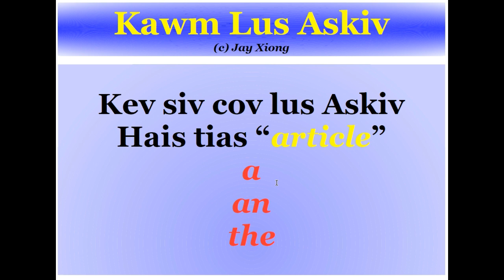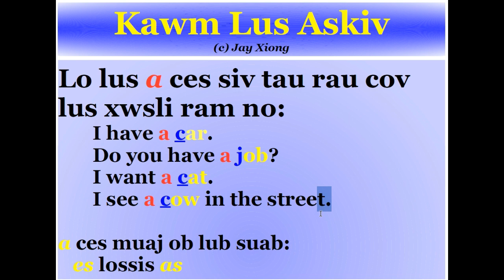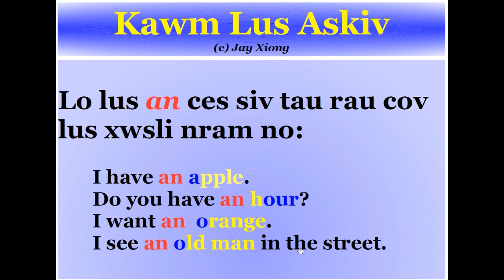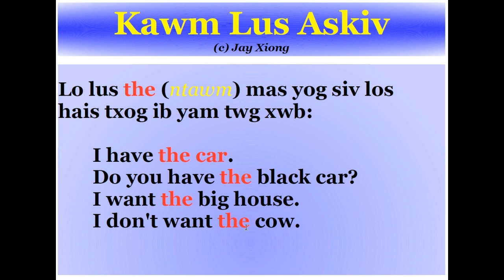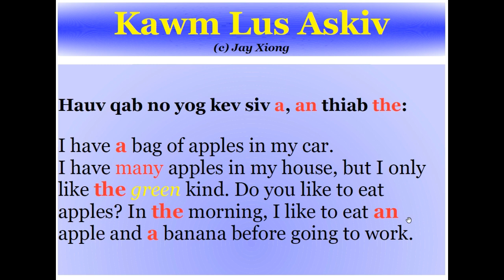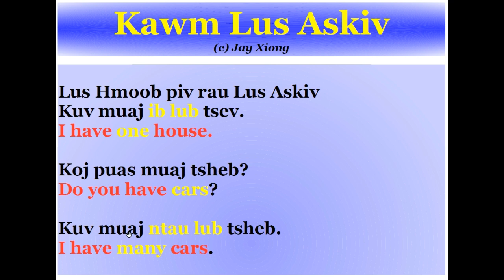Kawm Lus Askiv Articles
Yog nej xav tau phau ntawv Kawm Lus Askiv, nej nias qhov link nram qab no: